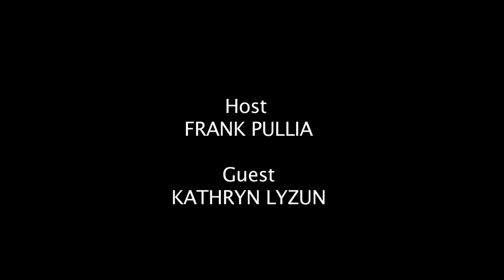The Emerging Thunder Bay - Kathryn Lyzun Talks with Frank Pullia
Kathryn Lyzun shares why she returned to Thunder Bay in this video for the Emerging Thunder Bay Region. Produced and Directed by Paul Morralee.